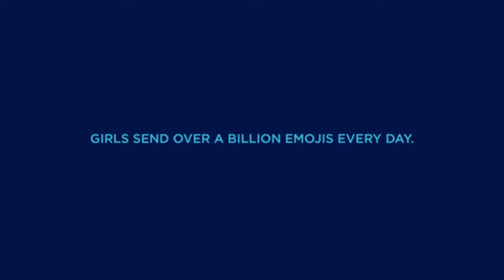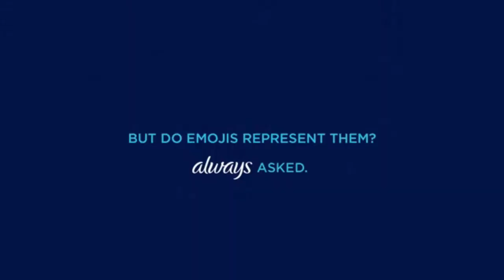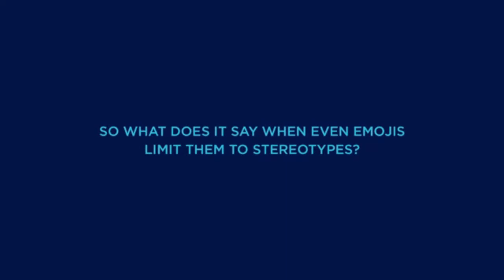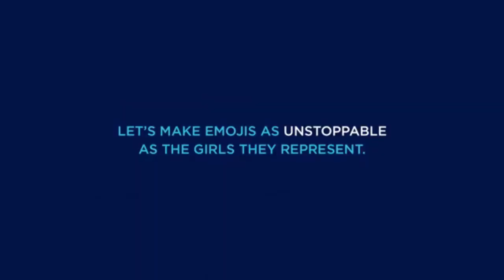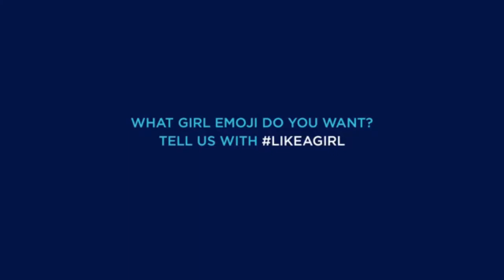Emojis is triggering now!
TRIGGRED BY EMOJIS. THIS IS WHAT FEMINIST ARE FIGHTING.